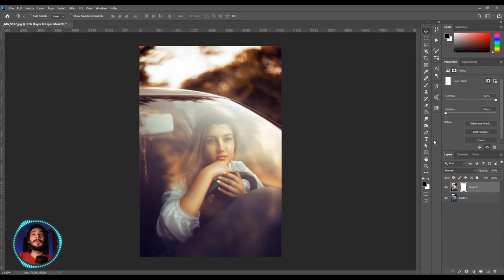Como fazer ANTES X DEPOIS no Photoshop? [SUPER FÁCIL]